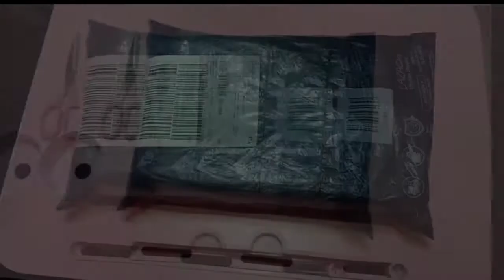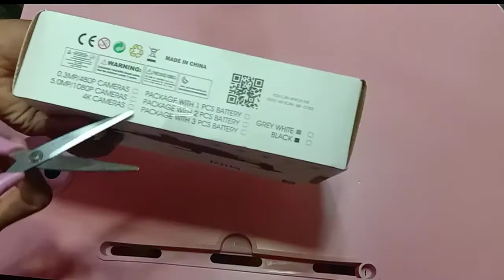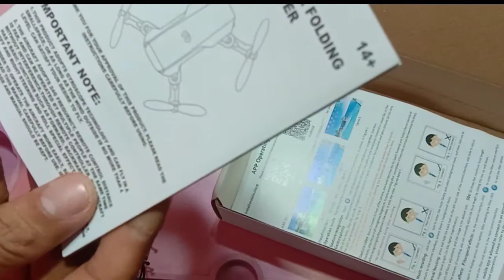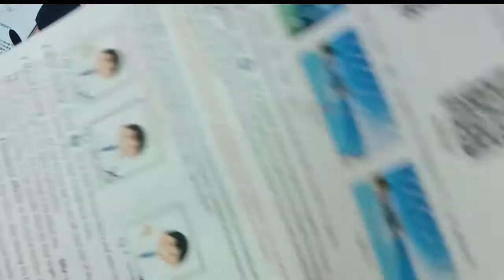LSRC mini DRONE UNBOXING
- eBoy😁😁😁

sa video po na ito ang e.unbox ko po ang LSRC mini drone na nabili ko sa. LAZADA..